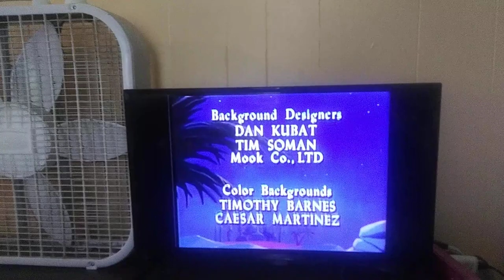Rub the Lamp, Aladdin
This song is from Golden Film's Aladdin.